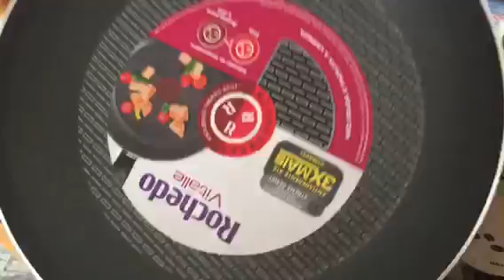Comprinhas para casa